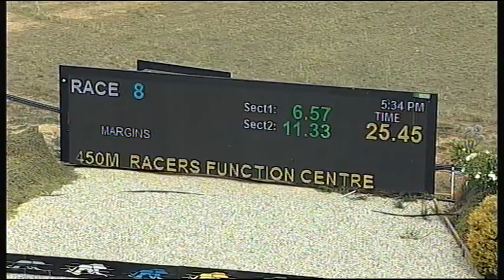SHP THU 10 JAN 19 R8